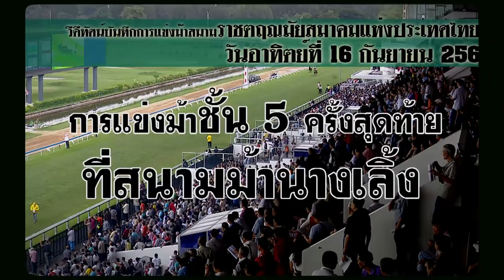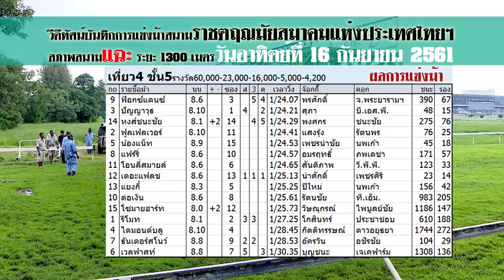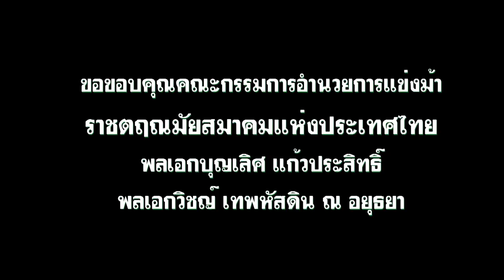Thailand horse racing 2018 Sep, 16 | ม้าแข่งเที่ยว 4 ม้าชั้น 5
นัดแข่งสุดท้ายของสนามม้านางเลิ้ง ก่อนคืนพื้นที่ให้สำนักทรัพย์สินส่วนพระมหากษัตริย์ ภายในวันที่ 4 ตุลาคม 2561
...สนามม้าลำดับที่ 2 ต่อจากสนามฝรั่ง(ราชกรีฑาสโมสร) ที่นี่คือสนามที่ก่อตั้งโดยคนไทย พระยาประดิพัทธิ์ภูบาล ในรัชการที่ 6 เมื่อปี 2459
พลเอกบุญเลิศ แก้วประสิทธิ์  พลเอกวิชญ์ เทพหัสดินฯ
และ.
เสื้อกีฬาหมีคูล

สั่งสินค้าผ่านเว็บ LAZADA

สั่งสินค้าผ่านเว็บ SHOPEE

ผลการแข่งม้าราชตฤณมัยสมาคมแห่งประเทศไทยฯ  ประจำวันอาทิตย์ที่  16  กันยายน  พ.ศ.  2561  การกุศลกรณีพิเศษเพื่อหารายได้ให้กับ "มูลนิธิ ทองทศฯ   เพื่อการศึกษาและสาธารณประโยชน์"  ครั้งที่ 18 ระยะ 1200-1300 เมตร สภาพสนามแฉะ //พายุมังคุดเข้า